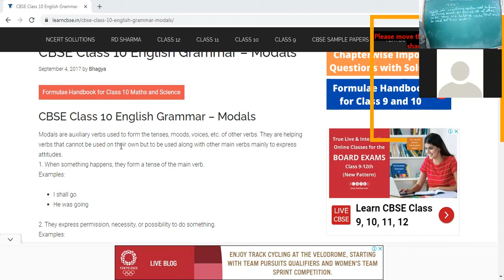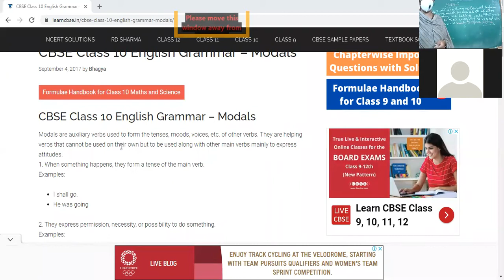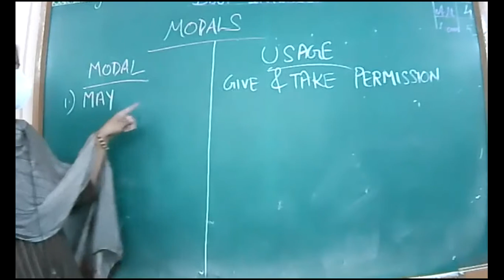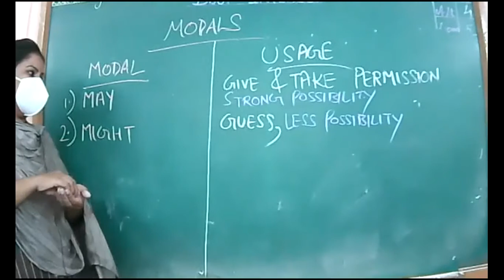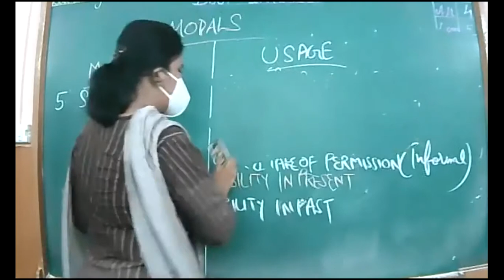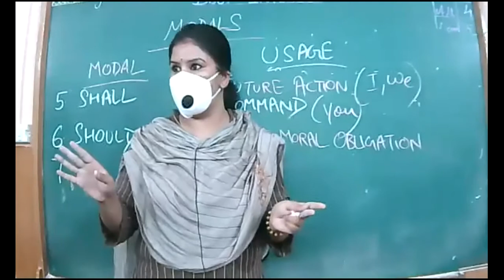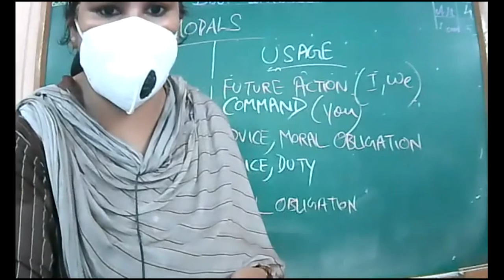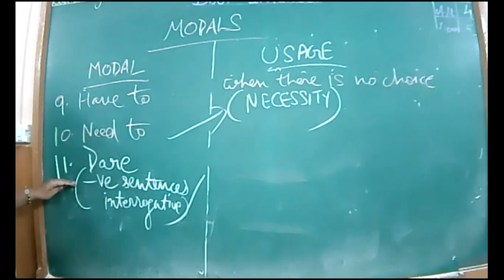2 AUGUST 2021-X D-ENGLISH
MODALS